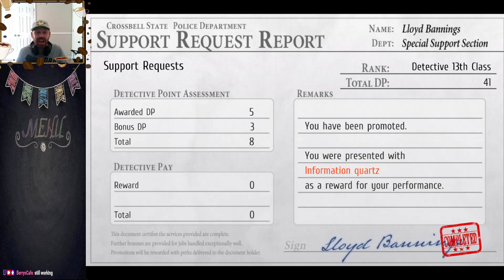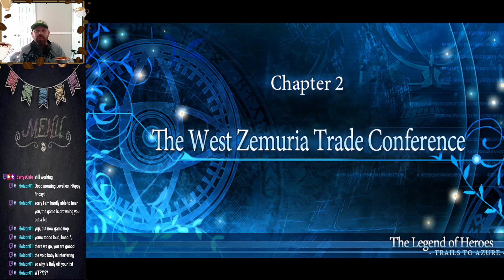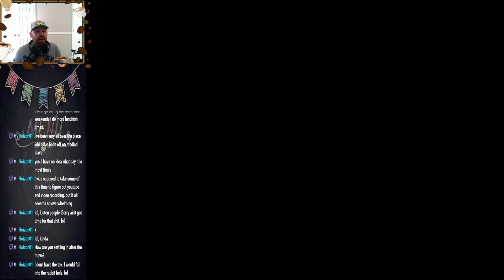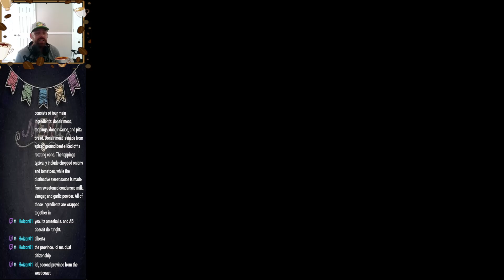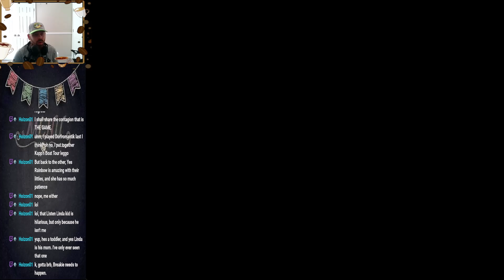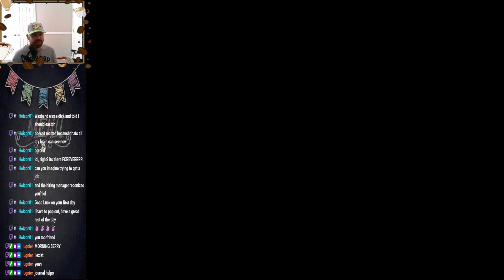Berry🍓Plays: Legends of Hero's - Trails to Azure ep 3: The Paranormal Pill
Knocked out some side quests, including gathering medical records for the doctor. Upon completing this task, we then sat down and she explained that the red and blue pills, though slightly different effects, are chemically the same. It would seem the plant that was used to make these pills, have supernatural elements to them! This is what called the "demonization" process. Now the question we have to ask is, where did they get it from.